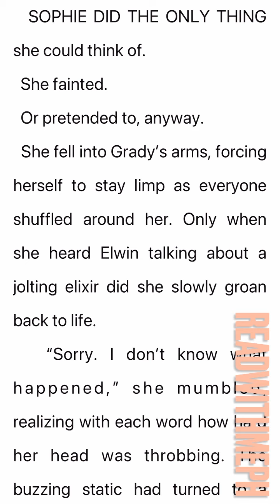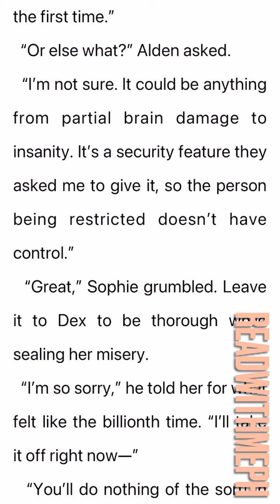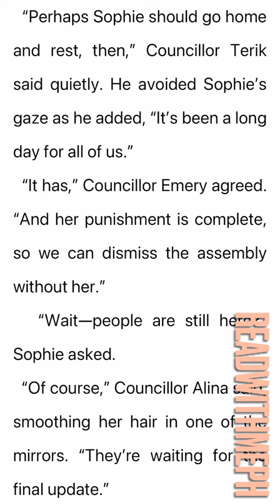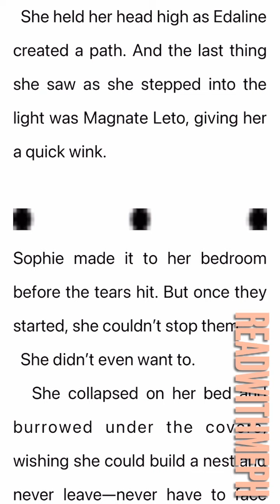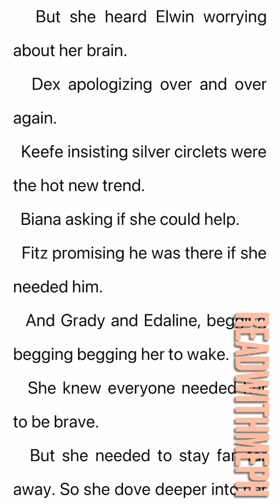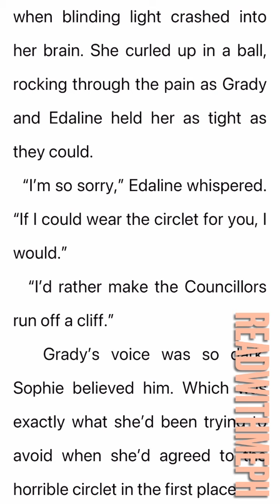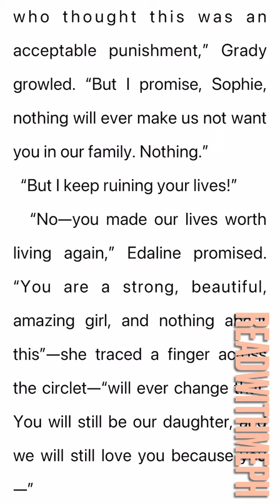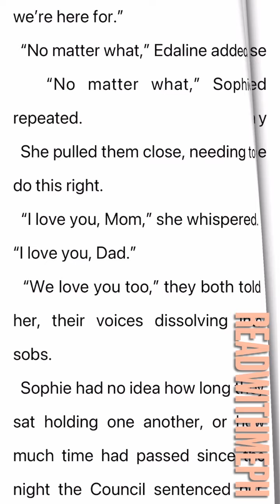Ch 59 Everblaze